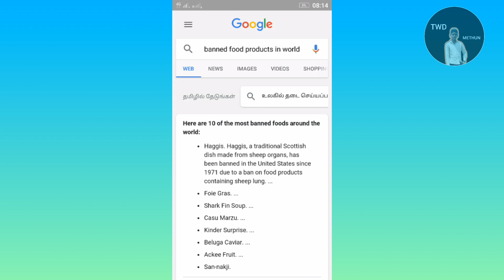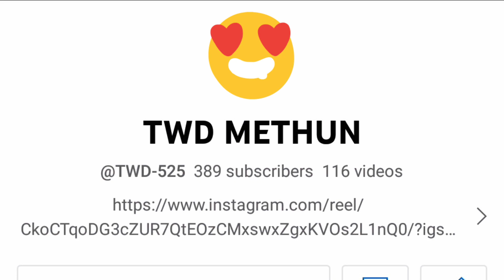உலகில் தடைசெய்யப்பட்ட 8 உணவுகள்|world banned 8 foods